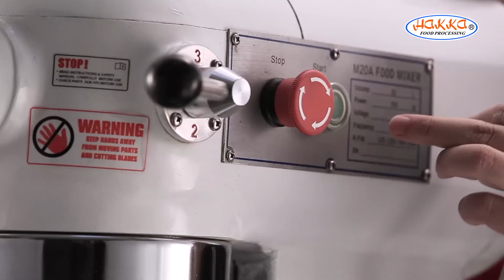Hakka Food Processing